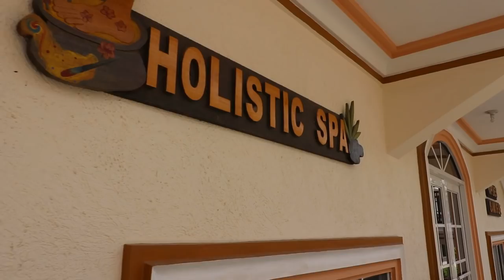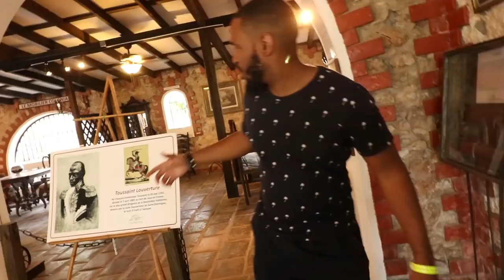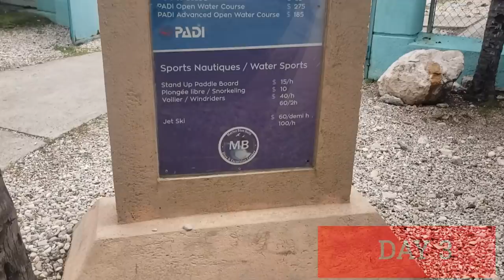Visiting Moulin Sur Mer & Marina Blue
I went to one of Haiti's premier resorts and left with an appreciation of the luxury that exists in our own backyard.  May it be used as a weekend stay-cation for those who live in the country, or a jettsetter location for those looking to experience a new country, foods, and quality Caribbean only excursions like scuba diving in tropical waters, this is the PLACE. With world class international customer service experience to boot.  Come check out why Moulin Sur Mer and Marina Blue are such special treasures in Haiti.

⧫ POSTS WEEKLY ⧫